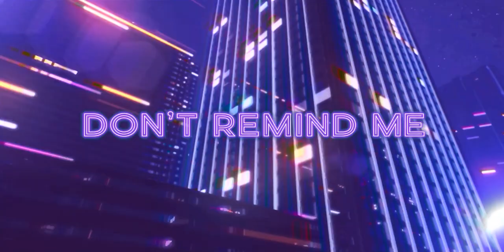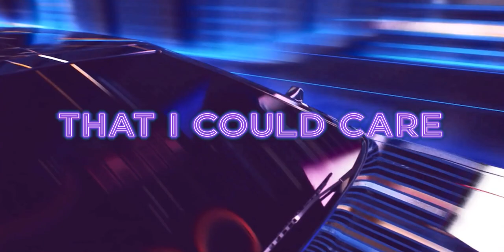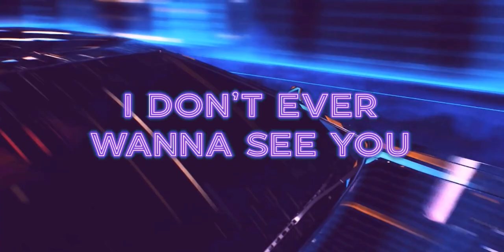Miss You - 80s neon video (Oliver Tree & Robin Schulz)